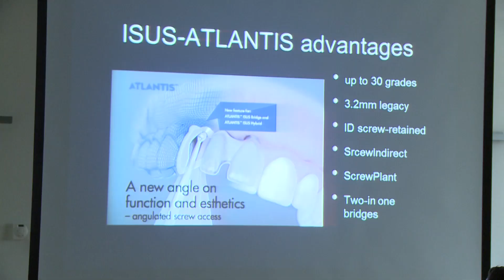Na kongresu stomatologa predstavljene najmodernije tehnologije